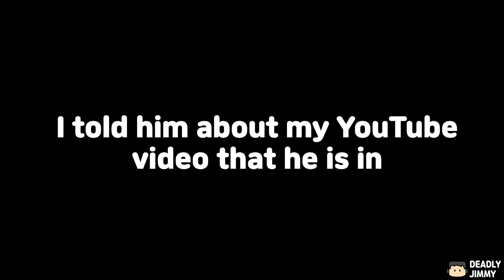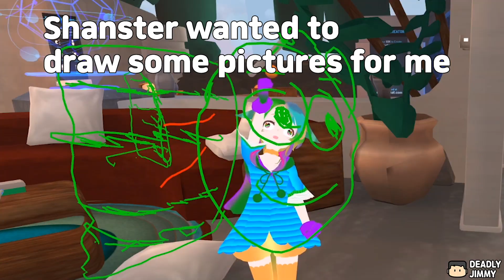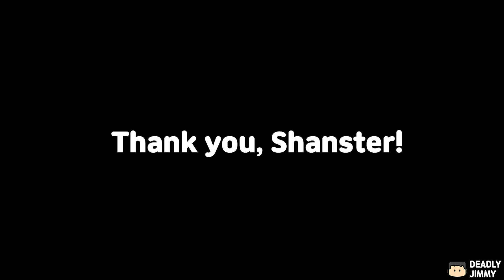VRChat | I Met The Cutest Kid on VRChat And He Made Me Cry😢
Shanster is the cutest kid on VRChat.

We decided to make a video together and his stories were the cutest thing I've heard.

He surprised me with the cat drawing, and yes... I ALMOST cried... because of his innocence and also because I still miss my cat a lot... 😢😢